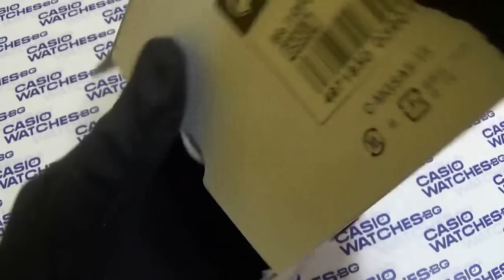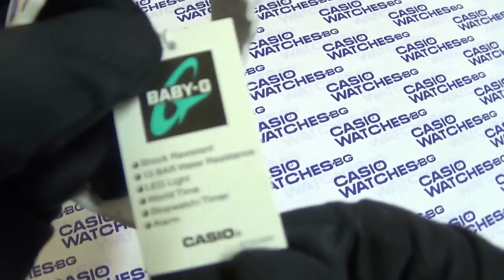Casio - Baby-G BA-110FL-7AER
Това е един от най-новите модели часовници на Касио в дамската им серия Baby-G. Вижте повече за модела